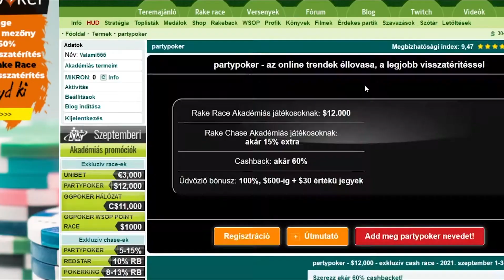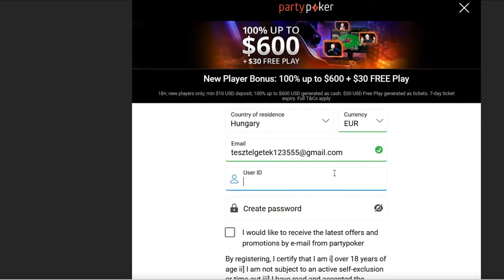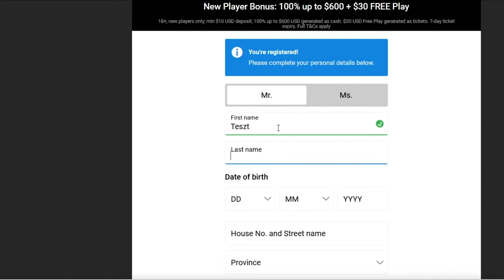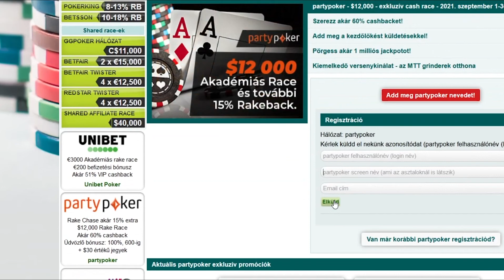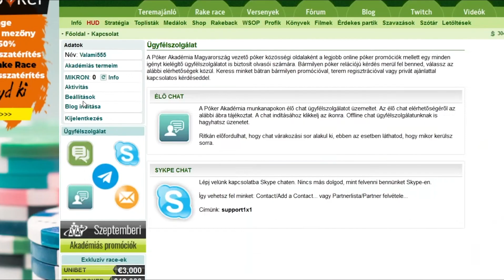partypoker regisztrációs útmutató